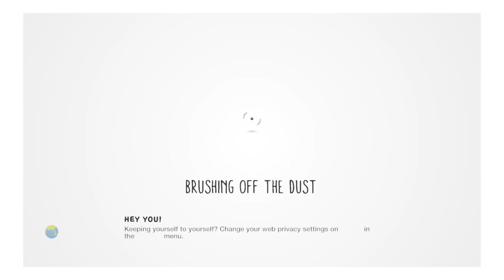LittleBigPlanet™3 (US) survival in the wildlife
LittleBigPlanet™ 3